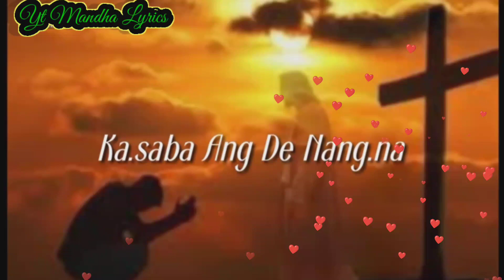Gualaha Gitel anga nangko 🤦 short whatsapp status video lyrics 💔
Mittela nisoegaba pilak agni jong ada no abi sakantikon 👏❤️❤️👍